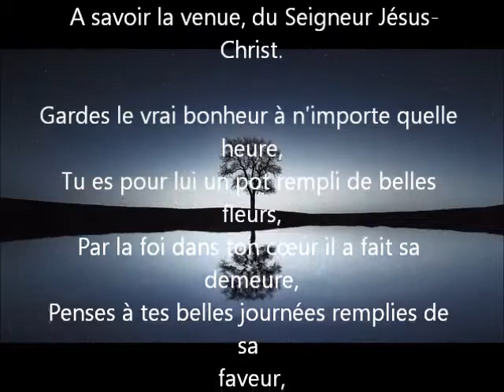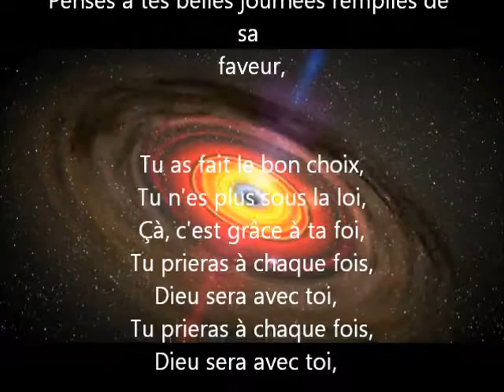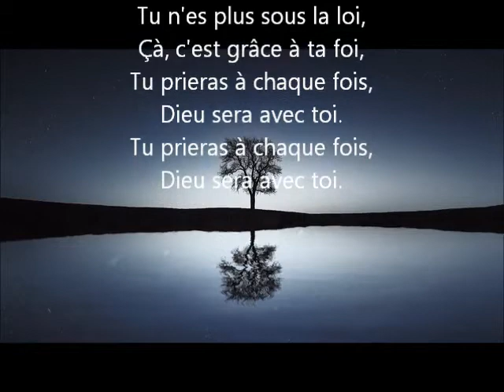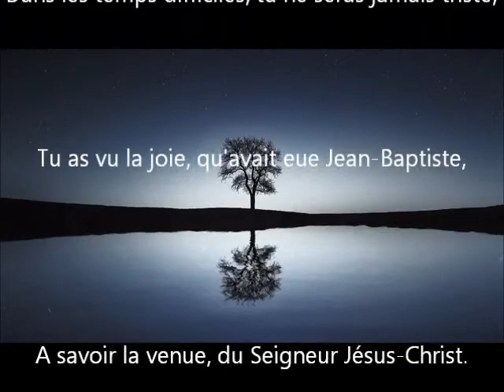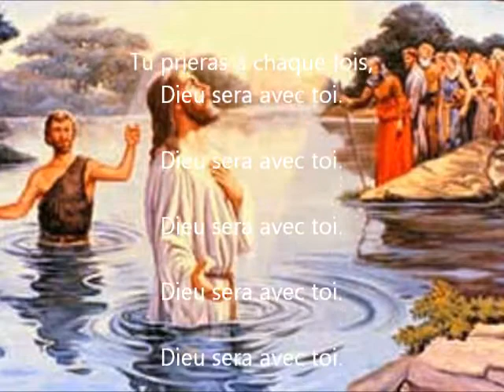Bienvenue Anaïs CALS Chaîne A La Source Maranatha JML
Ma première petite fille à être baptisée.
à bientôt Maranatha JML CALS Chaîne A La Source